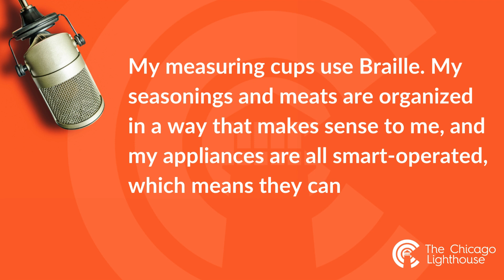Disability Minute: Cooking Without Sight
How do people cook without sight? Kalari Girtley and Debra Erickson of the Blind Kitchen discuss in this Disability Minute.